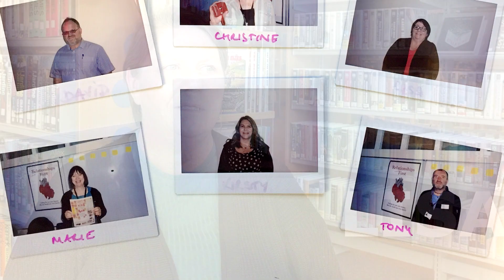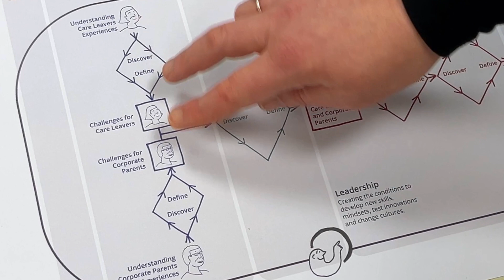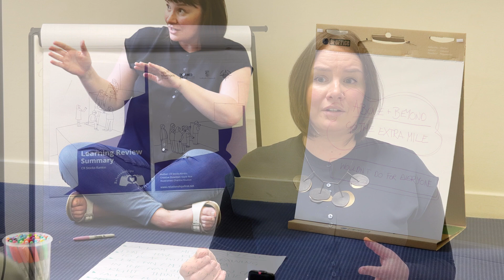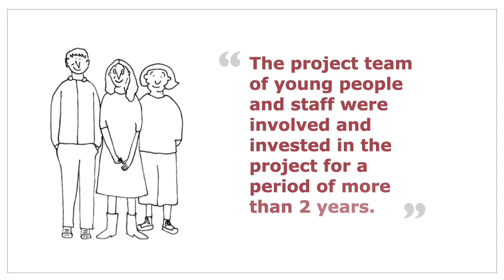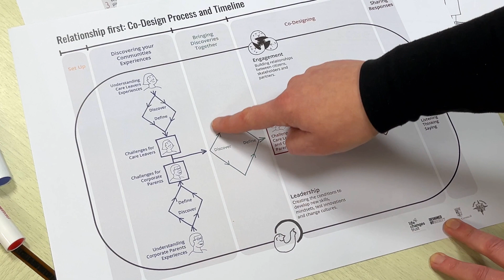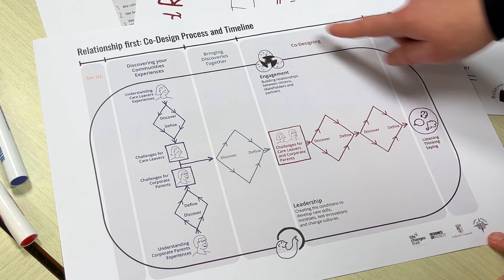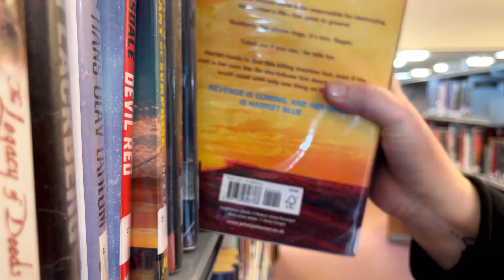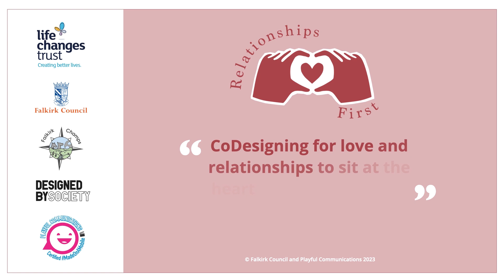Relationships First Project Design with Gayle Rice PhD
Between 2019 and 2021 people from across Falkirk Council services volunteered for a project which would bring them together with local care experienced young people to redesign the Falkirk’s care system.

In 2023 I made a documentary about the project, about how and why it worked so well. The legacy of Relationships First continues and you can watch the full story of what happened

The project programme was based on Service Design principles and managed by Gayle Rice PhD. This film takes Gayles elements from the mani film and brings them together as a resource for individuals or organisations who would like to attempt something similar.

You can contact Gayle directly on LinkedIn.